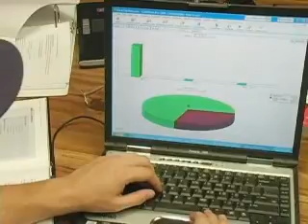SIFE World Cup Team USA 2007 (Road to the SIFE World Cup)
The story of the La Sierra University Students in Free Enterprise (SIFE) World Cup Competition Win in October, 2007 in New York City. The team was representing the more than 600 SIFE teams in the United States.

This video represents the work and dreams of LSU SIFE students of the last two years and is dedicated to our new team and teams around the world. Never doubt that students can change the world here and now.

SIFE SIFE SIFE SIFE SIFE SIFE SIFE!!!

Video:    Jeremy Ramos
Narration:John Razzouk (05-07 President)
Starring: Students all around the world